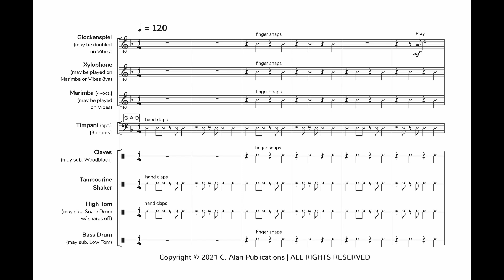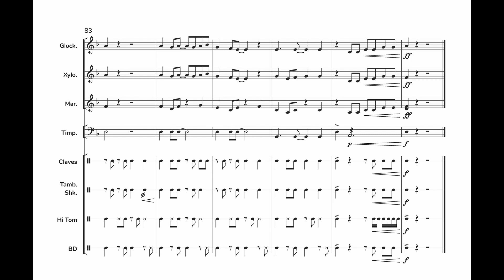Rhythm Cell (Percussion Ensemble 8+) - Amanda Sycamore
A cell in music is a “small rhythmic or melodic design that can be isolated, or can make up one part of a thematic context.” "Rhythm Cell" uses a combination of the Cuban cinquillo and Brazilian influences to form a rhythmic cell that starts the work and forms a basis for the melodic material that follows. Beginning with fun hand claps and snaps, each player moves individually to their instrument to begin their thematic material.

The IGNITE Series for the Developing Percussion Ensemble
This unique series was designed specifically for young percussionists as they experience the magic of playing in percussion ensemble. Each piece provides the director and students with great flexibility – from the number of players to the tempo to the instrumentation. Light a fire under your students today!

INSTRUMENTATION
Glockenspiel (may be doubled on Vibraphone)
Xylophone (may be played on Marimba or Vibraphone 8va)
Marimba [4-octave] (may be played on Vibraphone)
Timpani (optional) [3 drums]
Claves (may substitute Woodblock)
Tambourine/Shaker
High Tom (may substitute Snare Drum w/ snares off)
Bass Drum (may substitute Low Tom)

* Like all pieces in the Ignite Series, the instrumentation is flexible for some or all parts. You may perform with as few as 8 players or with as many as you have in your percussion ensemble by doubling parts.